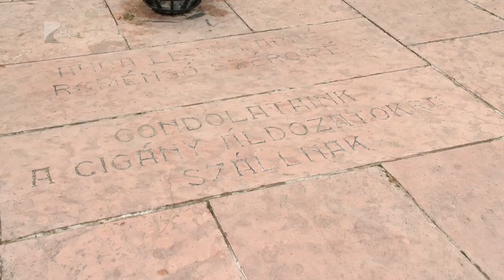A roma holokausztra emlékeztek - Kölcsey Televízió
A Holkauszt roma áldozataira emlékeztek hétfőn Nyíregyházán az Északi temetőben. A Porajmos során meghalt magyaroszági cigányokról nincsenek pontos adatok, a becslések szerint ötezerre tehető azoknak a száma, akik 1944-ben és ’45-ben koncentrációs táborokban, vagy munkaszolgálat közben hunytak el.